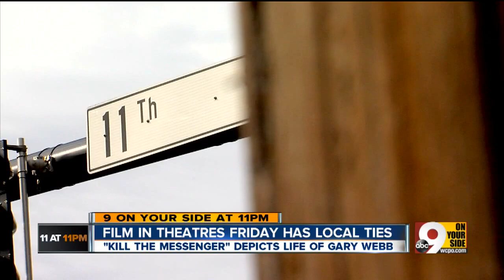Gary Webb: Subject of new 'Kill The Messenger' movie went to NKU, got his start at The Kentucky Post